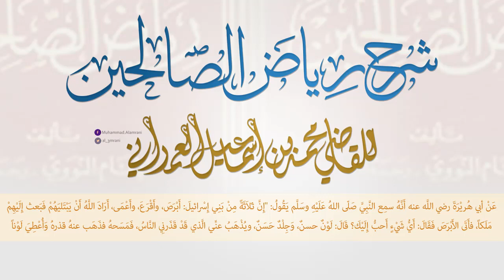قصة الأبرص والأقرع والأعمى (رياض الصالحين)